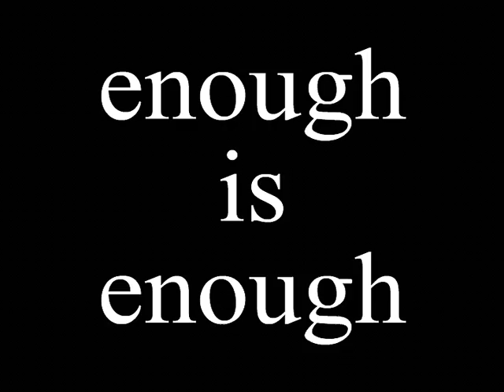ציפי לבני - הסברה מנצחת - Tzipi Livni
העולם איתנו - וזה לא במקרה